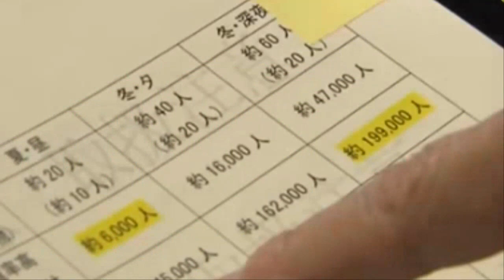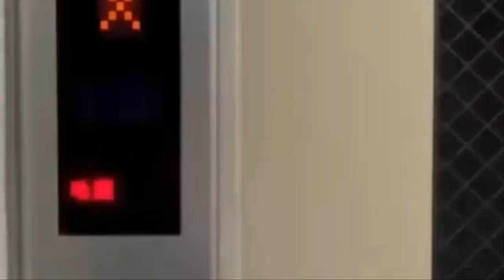규모 9.3,9.1 강진 임박 일본 기상청 내각부 발표 동일본 대지진 다시 발생위기